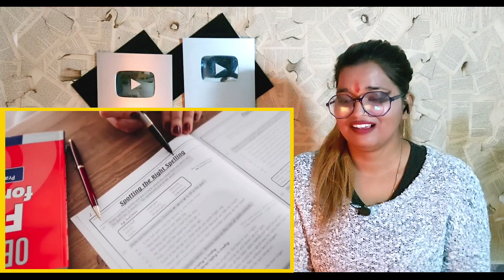Papa Ki Pariya Ne Kar Diya Kand | Papa Ki Pari Roast | Instagram Reels | REACTION /SWEET CHILLIZ 2.0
►  CALLME4 :- SweetChilliz@cm4

CREDIT VIDEO :-
►  Channel Name :- Unlimited Fun

Best Regards
SWEET CHILLIZ 2.0